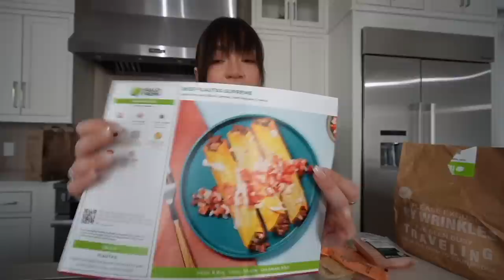Remi's ICONIC Yacht Birthday Party + Bday Present!!